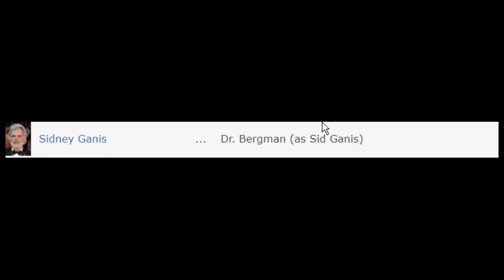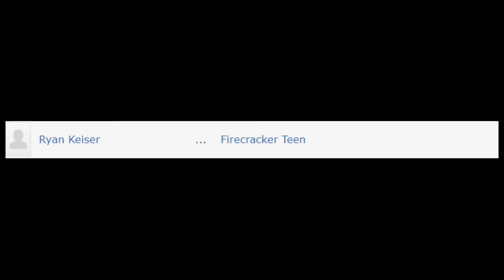Tomato Way: Beauty in the Surreal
Tomato Way has such a masterfully constructed surreal story that I feel is under-recognized. After watching this video essay, hopefully you'll agree with me.

Each line of dialogue for this was recorded once lmao